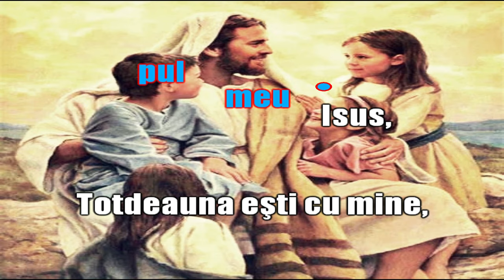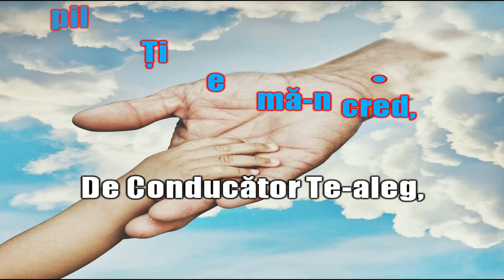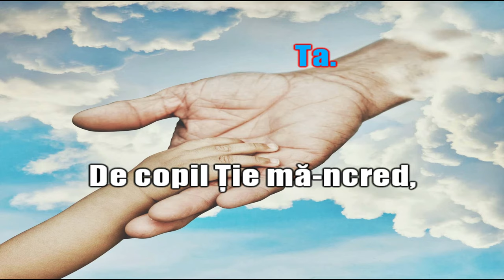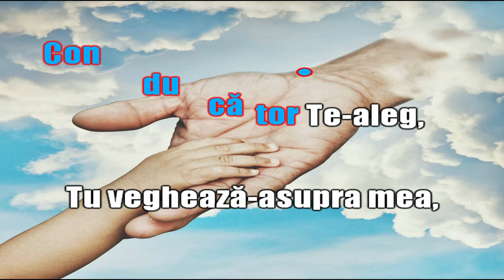De copil mă-ncred în Tine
Video karaoke pentru cântarea  De copil mă-ncred în Tine CEv 618. Cântările Evangheliei, Ediția X (coperți negre).